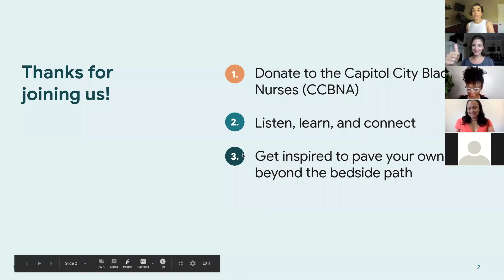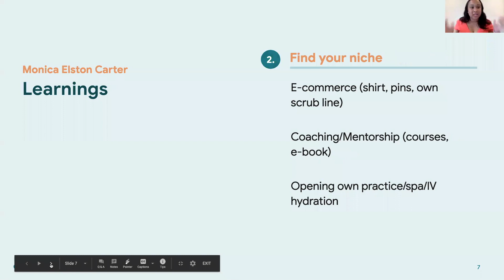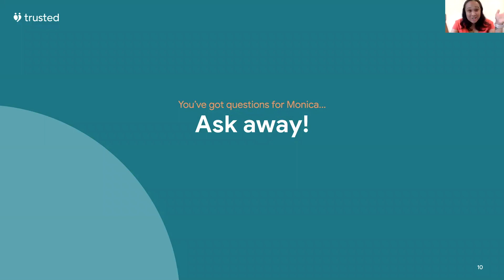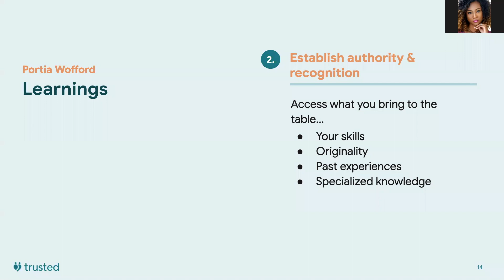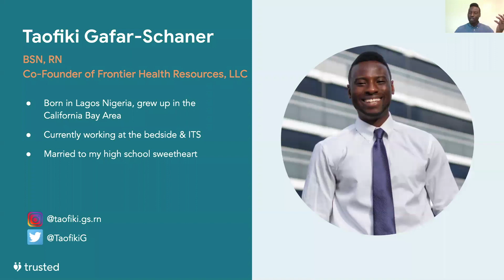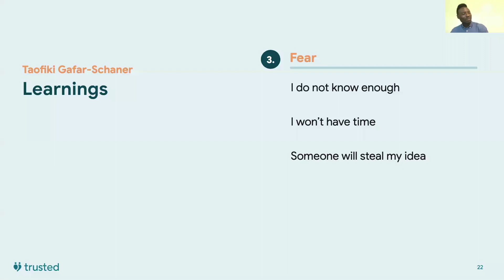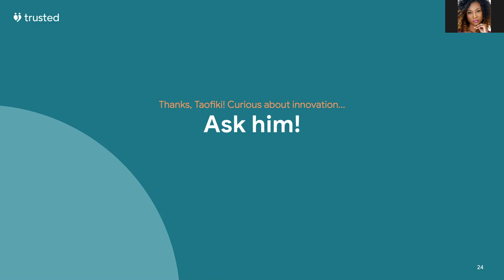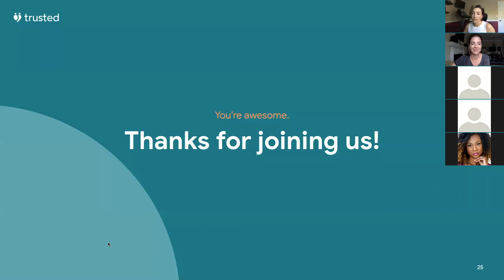Trusted Event - Nursing Careers Beyond the Bedside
From corporate advisory to writing, solo entrepreneurship to innovation, nurses have an incredible array of opportunities to expand their careers beyond the bedside. If you’re looking to supplement your income through your tried-and-true nursing knowledge or expand your career path with a new venture, this event is for you.

You’ll hear from three nurses who have forged career paths that are sure to inspire:
- Monica Elston Carter, MSN, FNP-BC Obstetrics/Gynecology, Creator of The NP Compensation Course

For more information about alternative nursing careers and nurse-friendly side hustles, check out:
- 7 Best Side Hustles for Nurses to Make Extra Money

Any nurse can sign up to use Trusted Health's free career tools like the resume builder, salary explorer, facility explorer, and residency program search